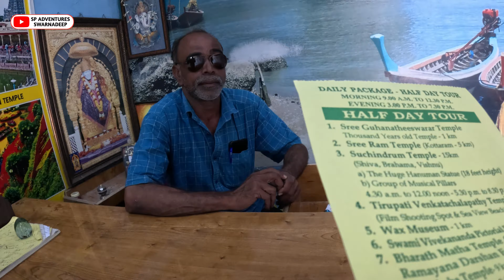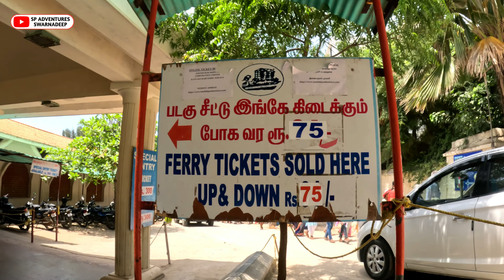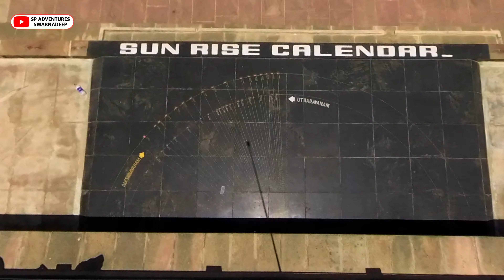कन्याकुमारी भ्रमण 2023 | Exploring Kanyakumari: Day 1 - Vivekananda Rock, Local Bus Tour ₹200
My Other Videos (MUST SEE) :-

Your Queries
kanyakumari tour guide
kanyakumari by yatra vats
kanyakumari travel guide
rock memorial kanyakumari
kanyakumari temple
trivendram to kanyakumari bus
kanyakumari trip yatra vats
top 10 visiting places in kanyakumari
poovar kanyakumari tamilnadu
vivekanand kanyakumari
कन्याकुमारी complete tour information
travel plan kanyakumari
What is Kanyakumari famous for?
Why Kanyakumari is named so?
Which 3 oceans meet in Kanyakumari?
Is Kanyakumari a Chola?
What is the famous place in Kanyakumari?
Is 1 day enough for Kanyakumari?
How can I spend 2 days in Kanyakumari?
Is Kanyakumari worth a visit?
places to visit in kanyakumari in one day

~~~  Tour Plan ~~~
Day 1 - Vivekananda Rock Memorial, India's Last Point, Triveni Sangam, Bus Tour
Day 2 - Sunrise Point, Gandhi Mandapam, Light House, View Tower